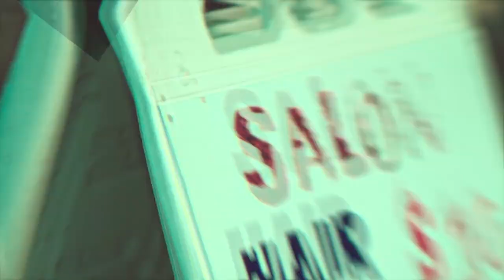OGOINHAMMER - King Tut | Shot By @dahoodnerds Cuzzo Shot This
OGOINHAMMER-  King Tut | Shot By @dahoodnerds @Cuzzoshotthis